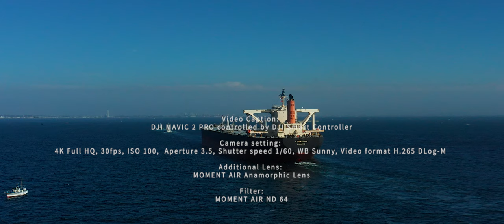DJI Mavic 2 Pro | Flying Over Ocean | Ship Chase | Crude Oil Tanker | AZUMASAN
Flight 0179: AZUMASAN

The vessel AZUMASAN (IMO: 9397157) is a Crude Oil Tanker that was built in 2010.

She is currently sailing under the flag of Singapore.

AZUMASAN’s carrying capacity is 302241 t DWT and Gross Tonnage is 159943 T.

Her length overall (LOA) is 333 meters and her width is 60 meters.

Port Calls: Kawasaki, Kiire, Al Fujairah Anch., Fujairah (UAE)

AIS Name: AZUMASAN
Operator: MITSUI OSK LINES LTD.
Type: Crude Oil Tanker
Flag: Singapore
Year Built: 2010
Length Overall: 333 m
Breath Extreme: 60 m
Average Draught: 10.7 m
Dead Weight: 302,241 t
Gross Tonnage: 159,943 t

AZUMASAN has arrived at our port area three days before the day this video was shot and caught sight of her departing to the next destination, Fujairah, UAE.

“Deeper Than the Ocean” by Bonnie Grace

Camera setting: 4K Full HQ, 30fps, ISO 100, Aperture 3.5, Shutter speed 1/60, WB Sunny, Video format H.265 DLog-M
Additional Lens: MOMENT AIR Anamorphic Lens